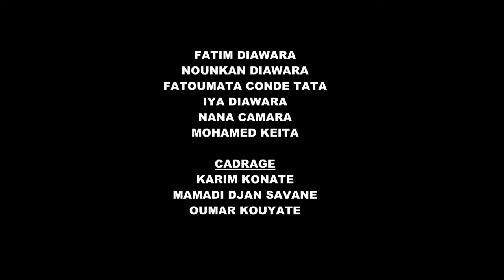SIENKANA Ep23 Nouveau Film Guinéen Version Malinké